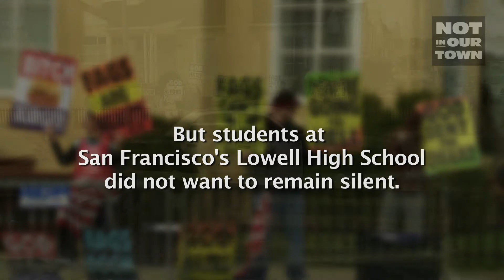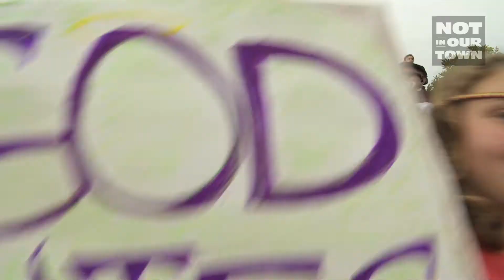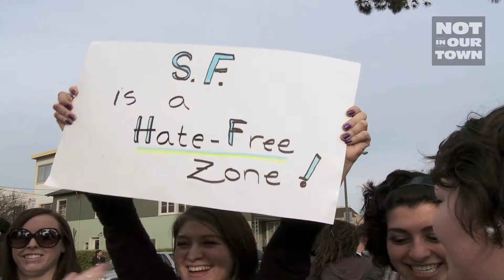Lowell High School Dances Away Hate Group: Embracing the Dream edition (MLK)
This is one of the films included in our MLK-inspired collection, "Embracing the Dream: Lessons from the Not In Our Town Movement." The short film is preceded by individual perspective on Martin Luther King Jr.'s legacy today.